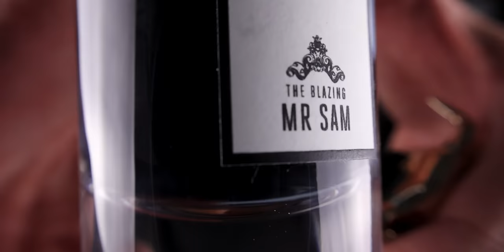MY HUSBAND'S 6 SIGNATURE COLOGNES ... I love every one of them!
FRAGRANCES MENTIONED:
Tom Ford

Oud Wood Tom Ford, Blazing Mr. Sam Penhaligon's, Creed Royal Oud, D&G pour homme, Montblanc Explorer